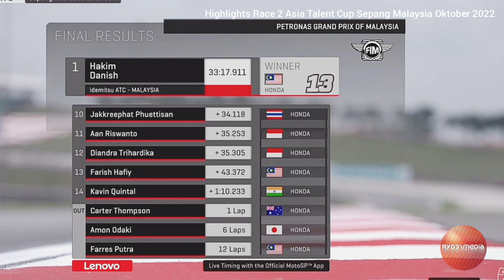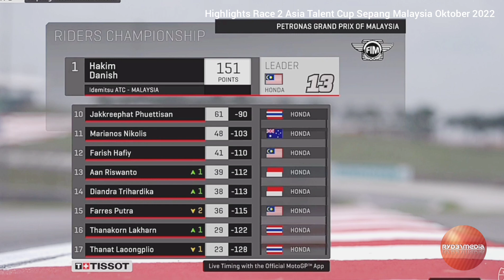RACE 2 Asia Talent Cup Sepang Malaysia 2022, Hakim Danish Juara 1, Veda Ega Pratama juara 2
VEDA EGA PODIUM 2 ASIA TALENT CUP SEPANG MALAYSIA 2022 ! RACE 2 IATC SEPANG MALAYSIA OKTOBER 2022

Hakim Danish Juara 1 Asia talent cup Race 2 Sepang MALAYSIA 2022
Veda Ega Pratama Juara 2 Asia talent cup Race 2 Sepang MALAYSIA 2022
Ezawa Podium 3 Asia talent cup Race 2 Sepang MALAYSIA 2022